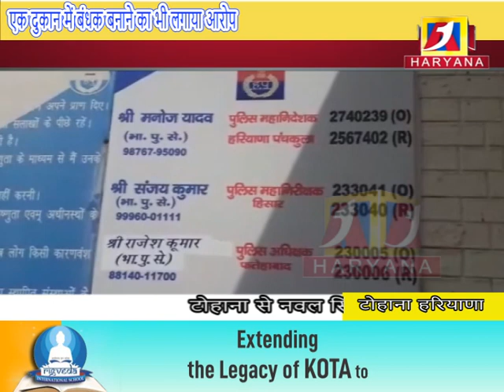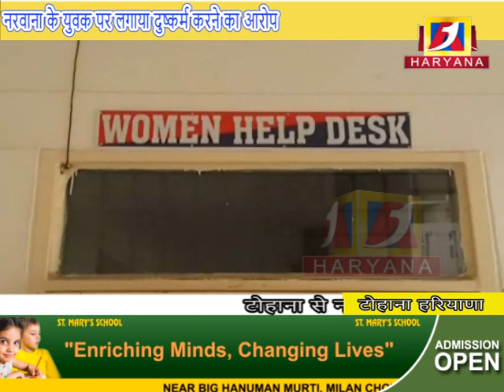नरवाना के युवक पर लगाया दुष्कर्म करने का आरोप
a1haryana # tohana # नरवाना के युवक पर लगाया दुष्कर्म करने का आरोप # a1haryana